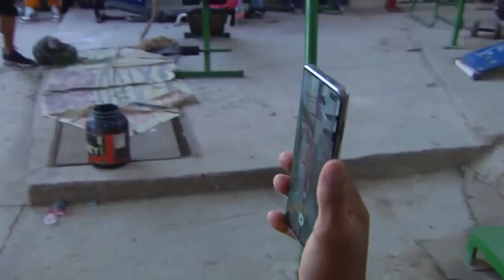VALLE DEL MAMADO - GIMNASIO ÚNICO EN SU TIPO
Paul Villafuerte ha creado un gimnasio único en su tipo, en el denominado 'Valle del Mamado'💪🏋️‍♂️🕶.
¡Conoce todo lo que ocurre aquí en Las Barras Praderas !
Video de Azteca Deportes